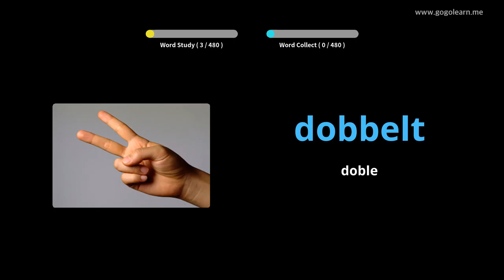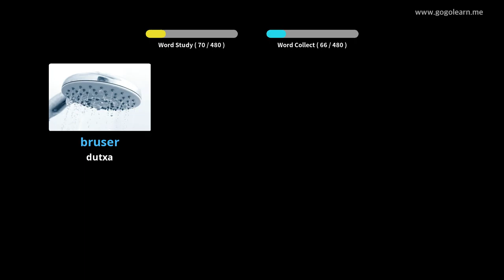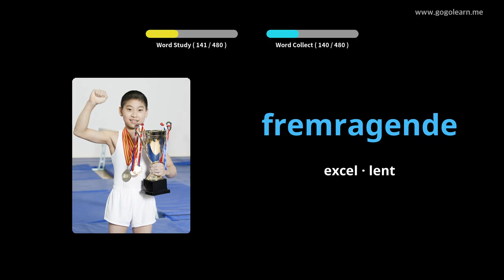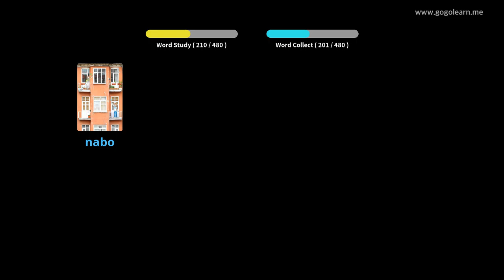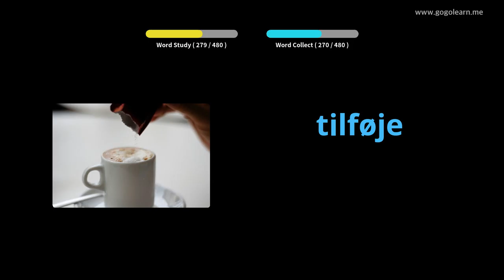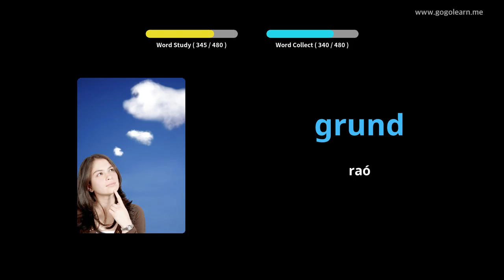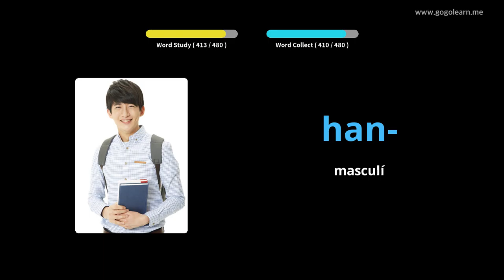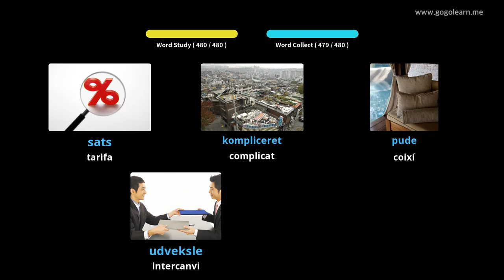Aprèn Amb Imatges Danès | Vocabulari Danès Secundària Bàsica | Golearn